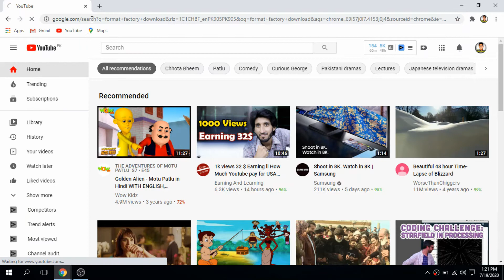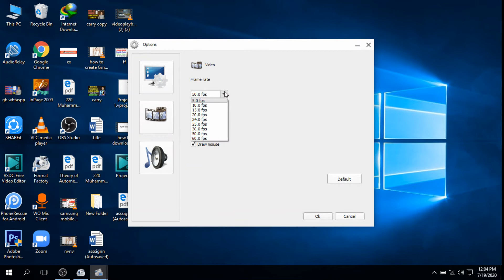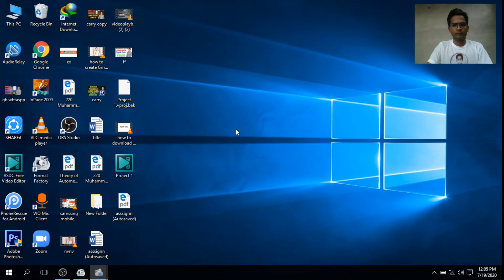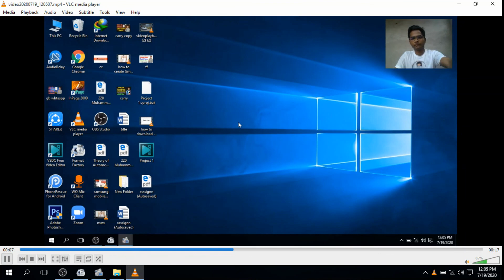How to Record Your Computer Screen and Webcam - 2023 [Hindi/Urdu]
Hi guys! Recommending other great tools I found that can help you with your computer screen recording, webcam recording or video editing:
 Wondershare DemoCreator is an easy-to-use screen recorder and video editor from which you can get powerful features to record screen, audio, webcam, or clip, cut, then edit with captions/transitions/effects, and share easily.

Hi everyone, in this video i will show you that how to record your computer screen and webcam video at once. This video is really interesting for gaming channels, tech channels, education channels and roasting channels. This video will help you to record your computer screen & webcam/camera video at once. Mostly people know that how to record computer screen but they don't know how to record screen and webcam video at one time. Now enjoy recording and shooting your own video by capturing both screen and webcam at once...!!!

Note* Must Install Version 4.8.8 or above.